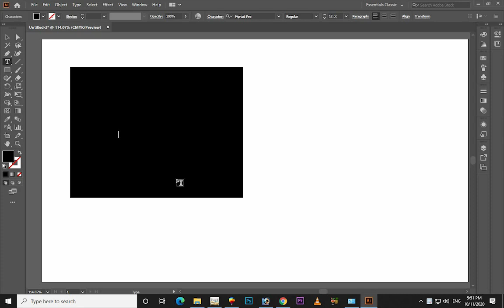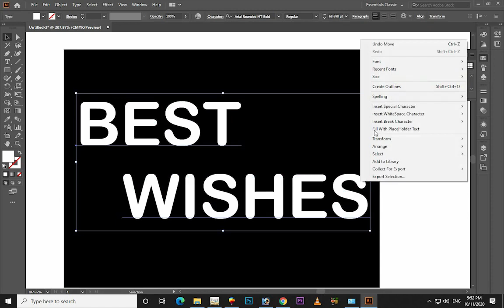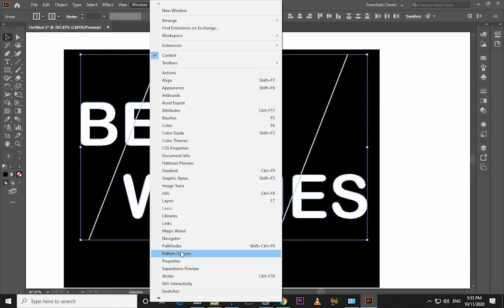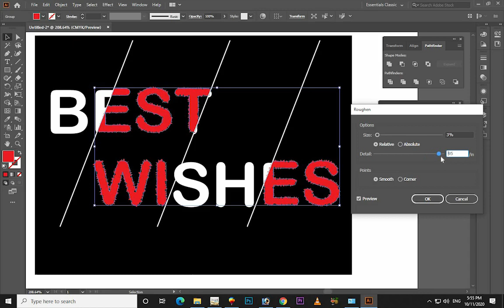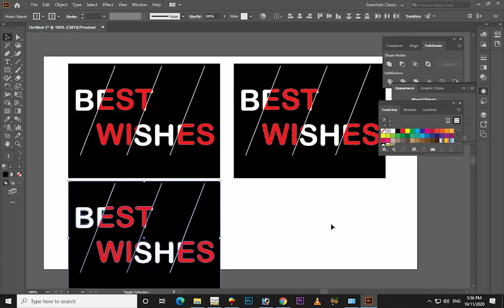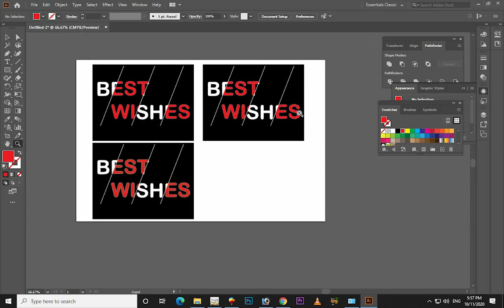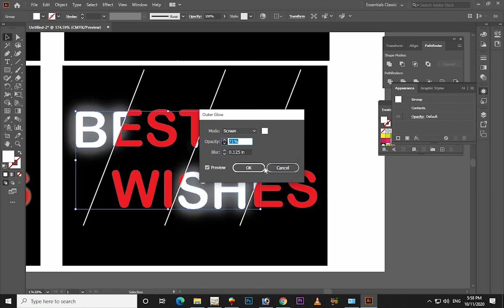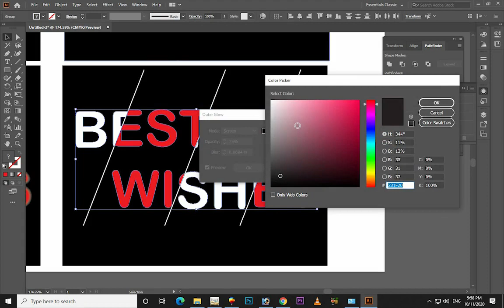Sliced Text Effect Adobe Illustrator Tutorial